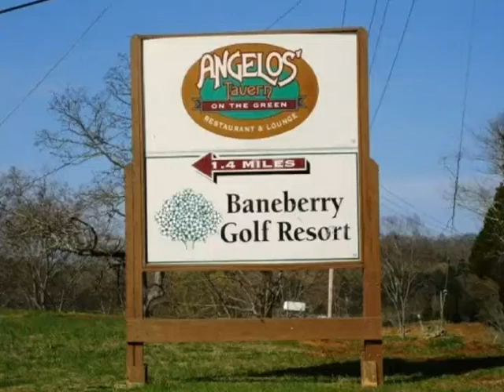Best Lot In Baneberry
Mari Entwistle
Lakefront Lot in Nina Ferry Subdivision. Whether you golf, fish, play tennis, swim or enjoy boating, it's all here in your own private community.  This is one of the best lots in the Baneberry Golf Resort with a gentle slope to the water and right off the main channel. Great building lot with views of the Smoky Mountains. Subdivision has underground electric and public water. Close to I-40 exit 424; be in Knoxville, Gatlinburg,or PigeonForge in less than 40 minutes.  Come enjoy living on Douglas Lake, 30,000 acres of pure enjoyment!
MLS: 538936
Price: 99,000